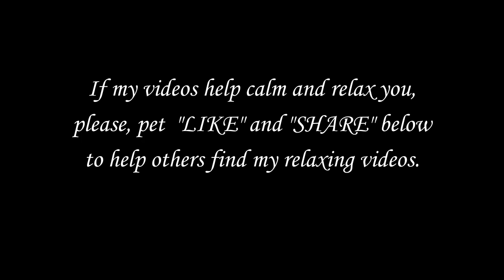10 HOURS BLACK SCREEN GENTLE FOREST STREAM SOUNDS DEEP SLEEP RELAX STRESS RELIEF HEALING MEDITATION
10 HOURS BLACK SCREEN GENTLE FOREST STREAM SOUNDS DEEP SLEEP RELAX STRESS RELIEF HEALING MEDITATION
Lower heart rate and blood pressure, reduce stress, start healing immediately and fall asleep in minutes! Enjoy the calming effect of nature with our music featuring serene forest sounds and a tranquil Zen waterfall. Ideal for relaxation, sleeping, meditation, and yoga, this soothing soundtrack is the perfect companion for your mindfulness practices. As the tranquil sound washes over you, worries and tension dissipate, replaced by a sense of calm. Drift off to sleep, lulled by the gentle melody of nature sounds. This natural white noise provides a soothing environment, perfect for combating insomnia and promoting restful sleep accompanied by a dark screen video to further enhance your restful experience.